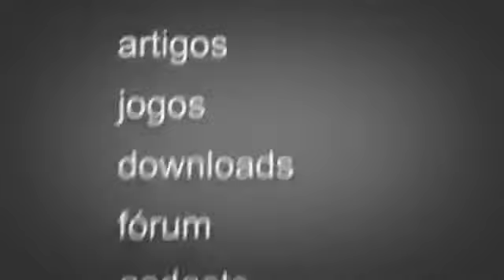TechTudo - Tiago Leifert visita museu dos videogame na BGS 20121362